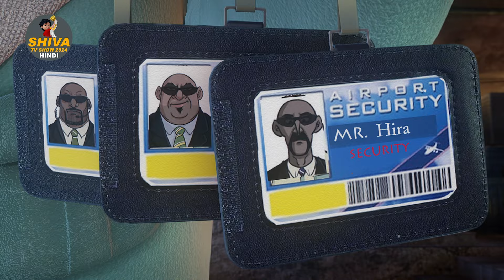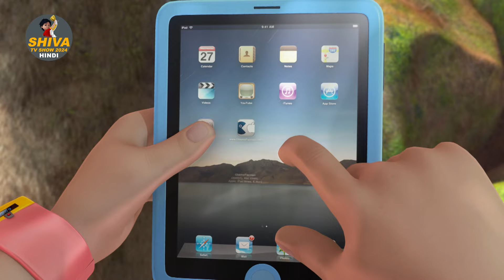Shiva | शिवा | Episode 3 | The Plane Hijack | विमान का अपहरण | Shiva TV Show 2024 Hindi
The Plane Hijack